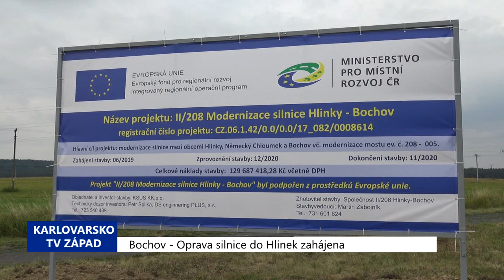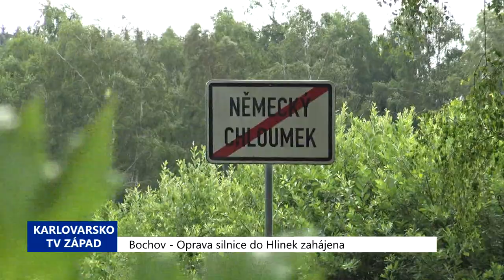Karlovarský kraj: Zprávy 30. týdne 2019 (TV Západ)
1. Bochov: Oprava silnice do Hlinek zahájena (TV Západ)
2. Poustka: Jarmark na Seebergu navštívil Goethe (TV Západ)
3. Sokolov: Začala rekonstrukce tenisového areálu na Baníku (TV Západ)
4. Karlovy Vary: Společný festivalový den města a Kraje (TV Duha)
5. Doubrava: Kraj představil krásy lidové architektury (TV Kraj)